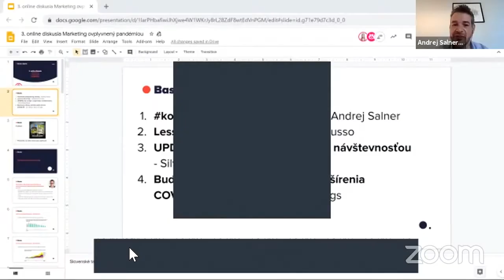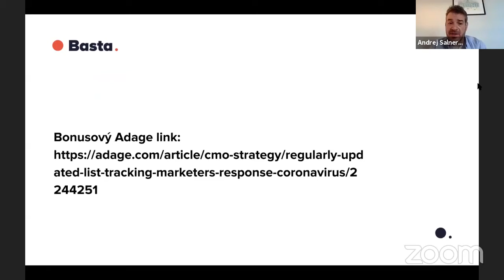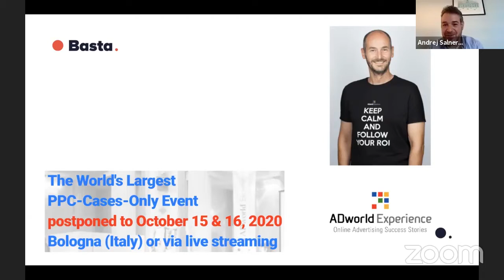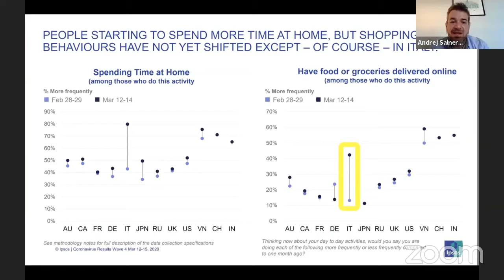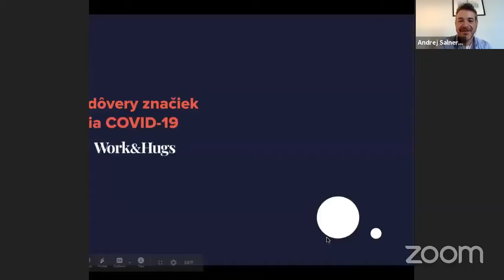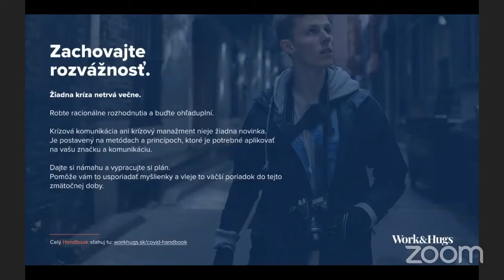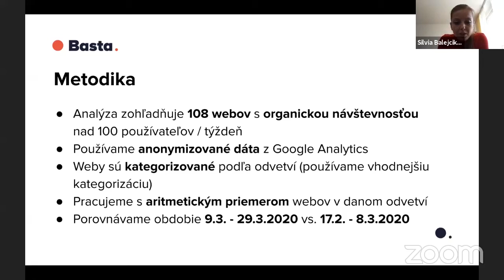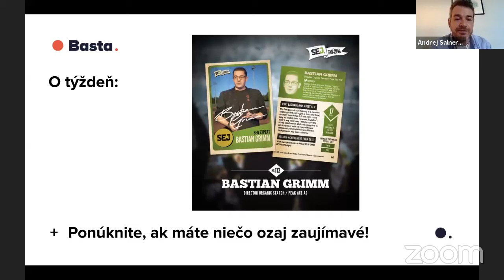3. online diskusia: Marketing ovplyvnený pandémiou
V novej epizóde o marketingu v čase krízy vám taliansky performance marketér Gianpaolo Lorusso - organizátor Adworld Experience Bologna, najväčšej PPC konferencie - porozpráva o skúsenostiach talianskych marketérov počas krízy. Zapojí sa aj Jordan Nikov, Creative Lead vo Work & Hugs, ktorý predstaví svoje odporúčania k posunom komunikácie značiek. Na záver SEO špecialistka Silvia Balejčíková prinesie update k vývoju organickej návštevnosti.

Moderátorom diskusie je Andrej Salner, ktorý zhrnie novinky zo sveta marketingu v súvislosti s pandémiou.

04:32 koronavirusmarketing novinky - Andrej Salner
13:35 Lessons from Italy - Gianpaolo Lorusso
40:57 Budovanie dôvery značiek počas šírenia COVID-19 - Jord Nikov, Work & Hugs
57:40 UPDATE: Čo sa deje s organickou návštevnosťou - Silvia Balejčíková

Prezentáciu k epizóde nájdete na tomto odkaze